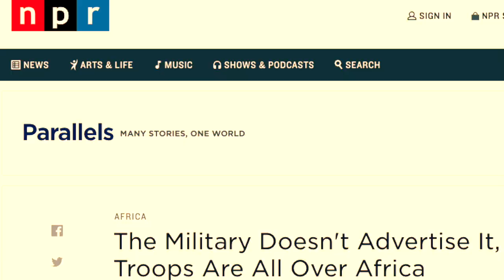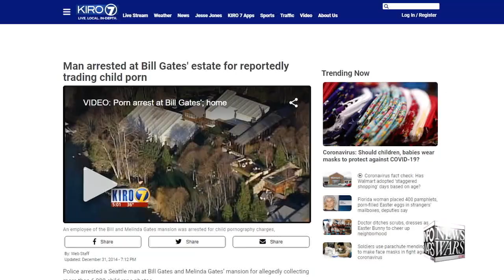"Alex Jones was right again" (Song performed by Robert Ownby, written by Ian Cunningham)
A song about the one and only Alex Jones

Written by: Ian Cunningham (@bigianc)

Music and vocals arranged by: Robert ownby

Music video edited by: Ian Cunningham